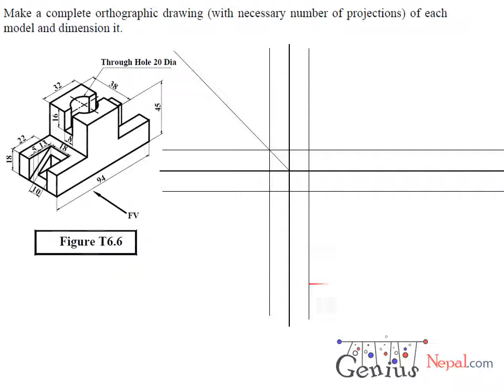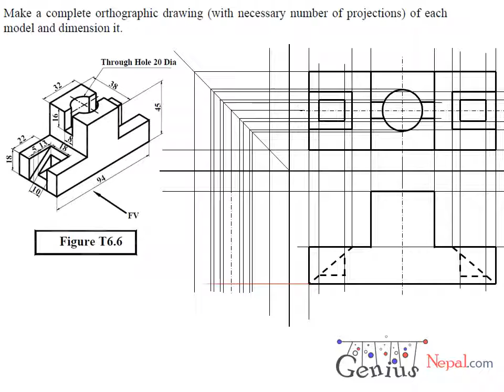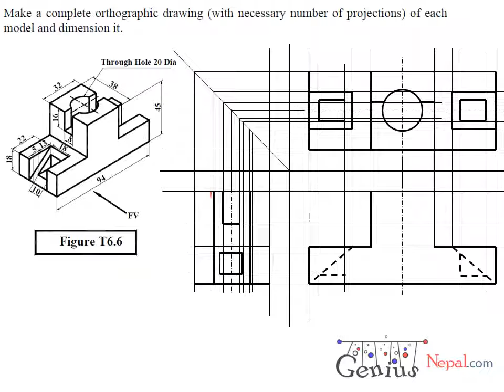Engineering Drawing Tutorials Orthographic drawing 2 with Front view & Side view T 6 6 YouTube